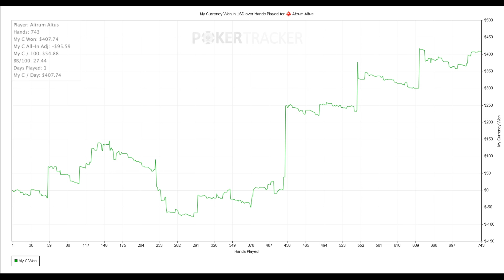Jaco Poker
$247.12/hour while grinding 1/2 NO LIMIT zoom on jaco beach in costa rica